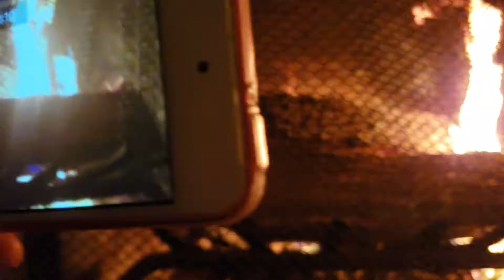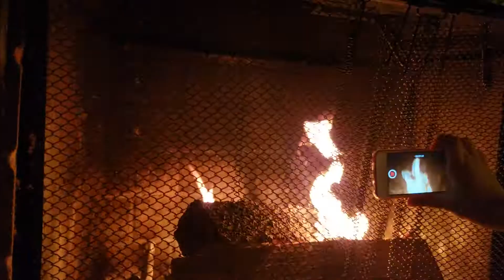Chilling by the fire